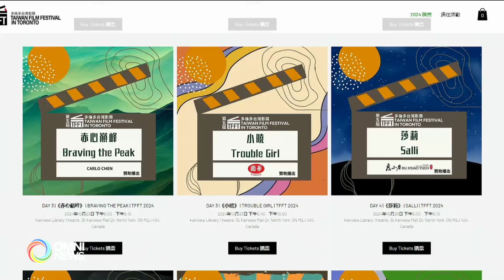2024多伦多台湾影展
在刚刚过去的多伦多国际电影节中, 几部台湾电影受到了高度的关注, 最近几年, 台湾影视业在当地产官学界大力资助之下, 不少题材新颖, 制作专业的电影很受好评, 现在, 大家又有机会亲身接触优质的台湾电影, 因为多伦多台湾影展又将举行了, 这届台湾影展有哪些新片? 又有什麽特色? 我们今天就邀请到影展主办人徐弘益, 为大家做个介绍。